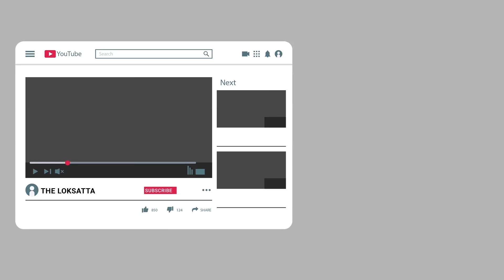Obscene video of Head Constable goes viral, probe ordered | Rajkot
લોકોએ કપડાં ઉતારી, મેથીપાક આપી આ પોલીસ જવાનનું ફુલેકું કેમ ફેરવ્યું?